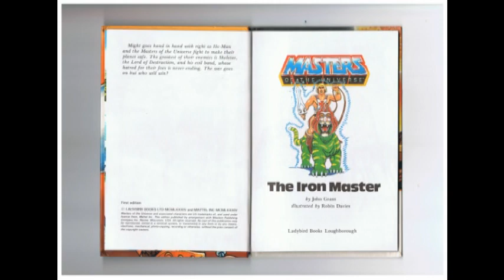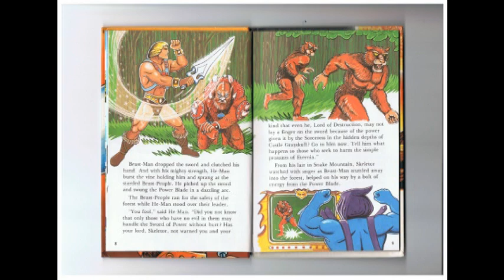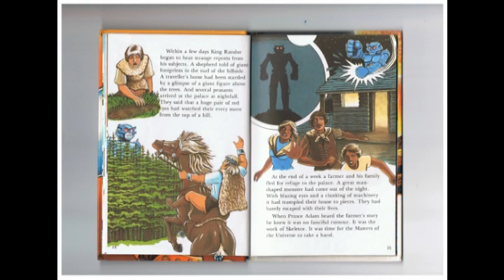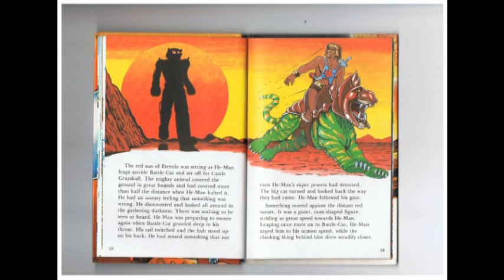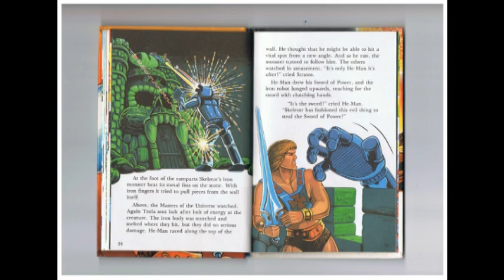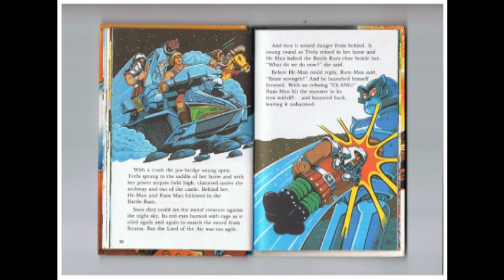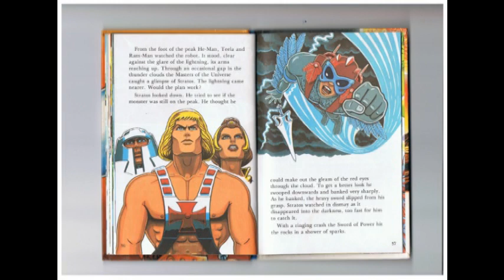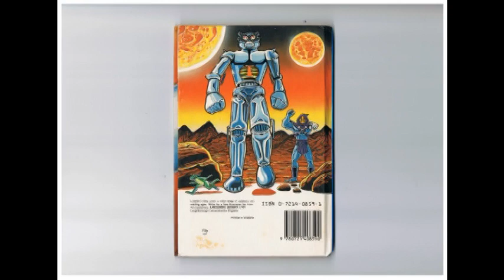Masters Of The Universe The Iron Master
Masters Of The Universe The Iron Master Written by John Grant Illustrated by Robin Davies Ladybird books 1984